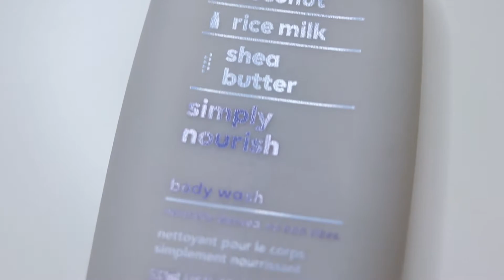JUNE FAVORITES 2018: SKINCARE, PENS, PODCASTS + MORE | Amber Burns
Sharing my favorite things from June! It was a lighter month for sure. All links are below.

Method shower wash
Muji Colored Pens
Yes to Primrose Oil Wipes